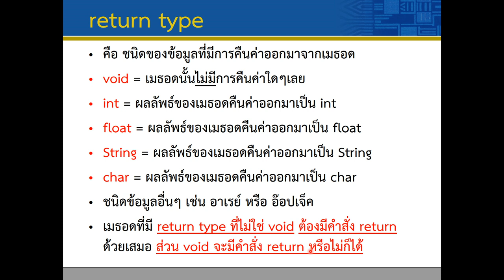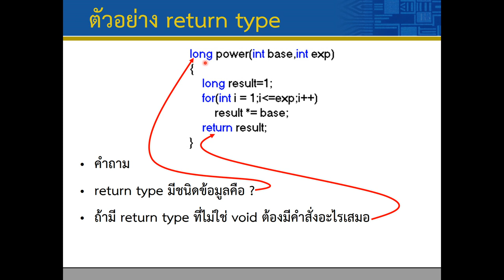Lec07 Methods 04 Example Return type